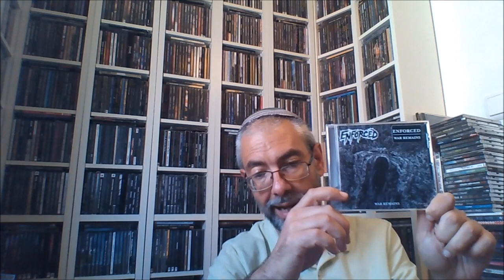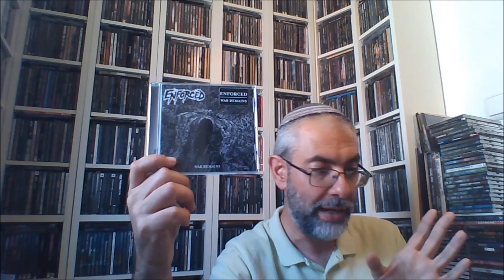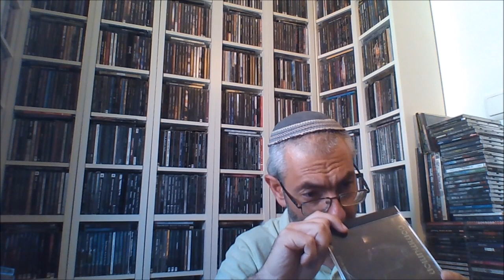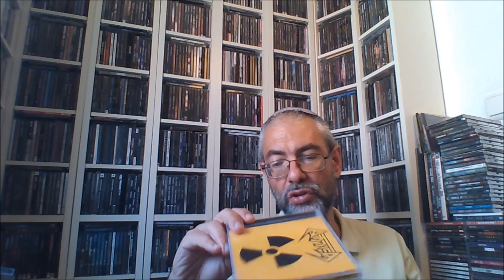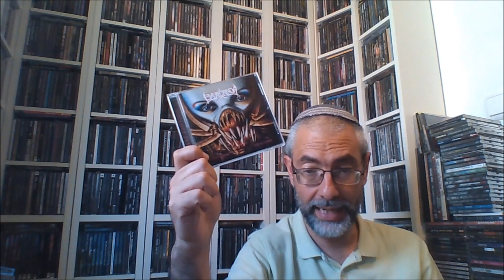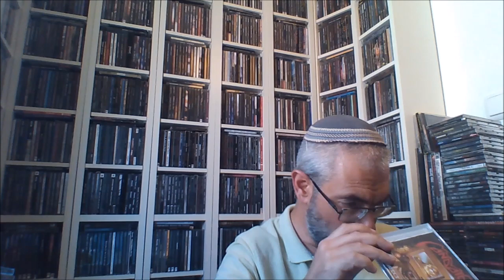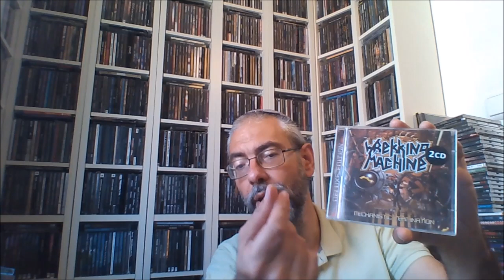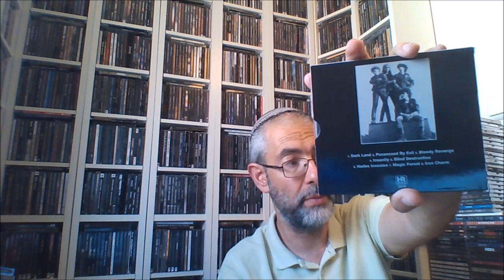Οbscure Thrash metal άλμπουμς